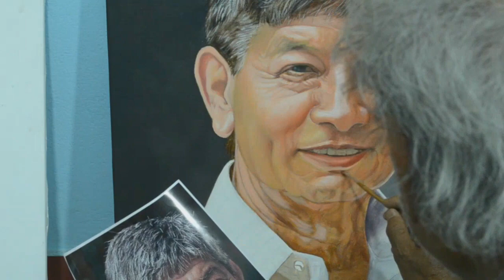Living legend Mr Madan Krishna Shrestha on canvas By Master Alok Gurung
Artist: Alok Gurung
A self taught senior portrait Artist of Nepal. Born in 1954 A.D. He has established an Art training Center since 1996 A.D. named as "Artline" and art classes are still going on.

He is an active member of
Pokhareli Yuba Sanskritik Pariwar
Nepal Kalakar Samaj
CAAN(Commercial art association of Nepal)
NAFA (National Academy of Fine Art)
Cycle City Pokhara

Solo exhibition
Pokhara (2013 A.D.), Damauli (2014 A.D.)
Participate on several workshop & Group Exhibitions

Art Activities
1997 A.D. Watercolor portrait demonstration in Srijana Art Gallery, Kathmandu
1998 A.D. Watercolor portrait demonstration in Fine Art Collage, Kathmandu
1999 A.D. Watercolor & Oil color portrait demonstration in Fine Art Collage, Kathmandu
2013 A.D. Watercolor portrait demonstration in Patan Durbar Square, Oil color demonstration in Hanuman Dhoka, Kathmandu
2014 A.D. Oil color portrait demonstration in Srijana Collage of Fine Art, Kathmandu

Art Collection
President Residency (Nepal), Sri Lanka, India Hong Kong, Germany, South Korea, Japan, France, USA, Buckingham Palace, UK